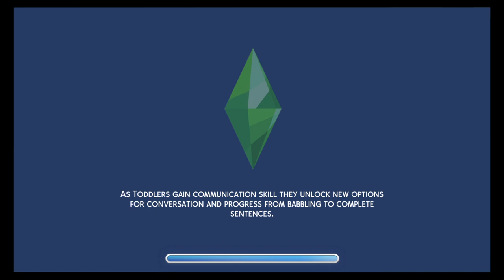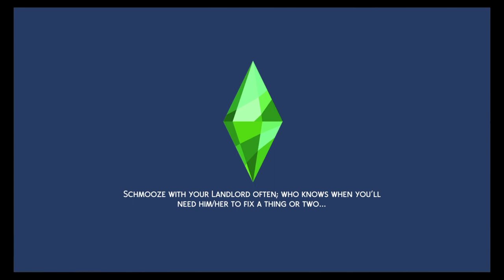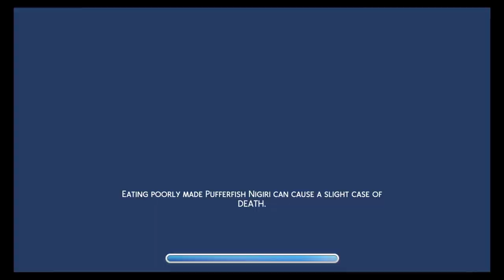The Sims™ 4_20220327010625